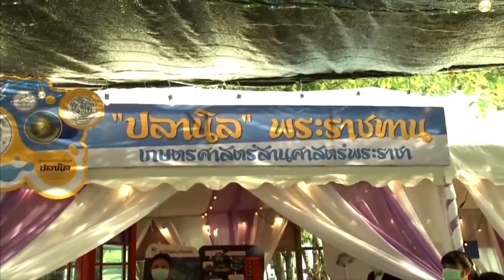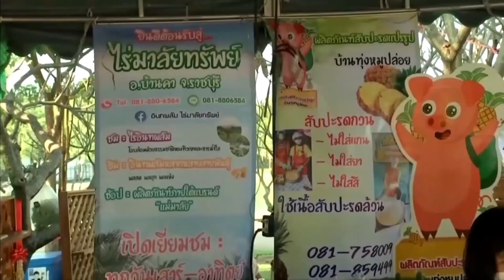🟢 ข่าวในพระราชสำนัก วันพฤหัสบดี ที่ 3 ธันวาคม พ.ศ. 2563 ┃ Royal News